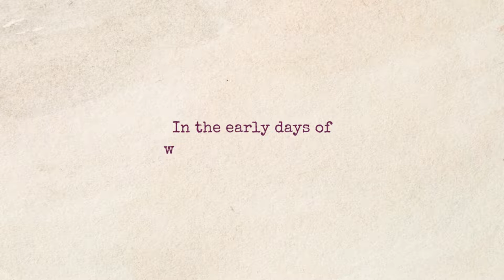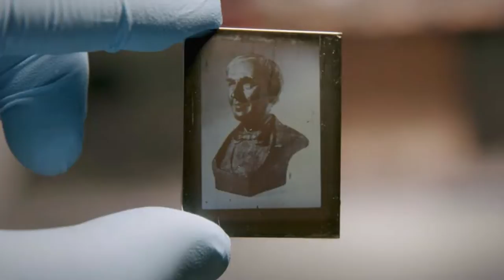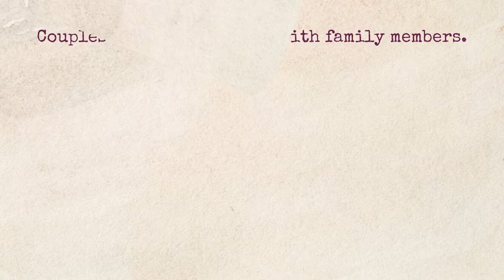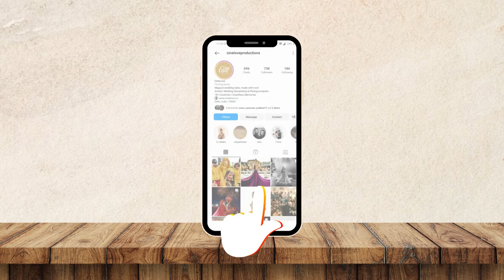The history behind wedding photography | Kamero App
The story behind wedding photography.. How it started?

Image Sources -